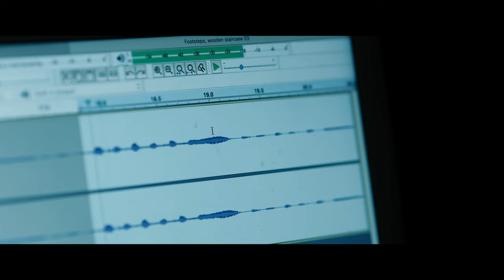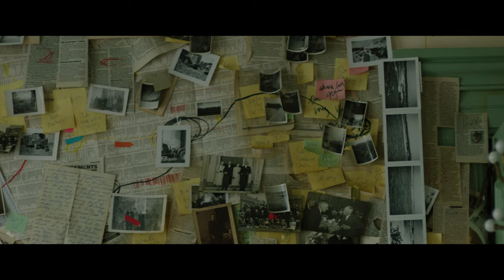Something Undone | Official Trailer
A true-crime podcast duo reopen the 1989 case of the seemingly satanic murder of a young family. As they uncover the truth, the brutality of the case takes a toll and their lives are soon endangered.